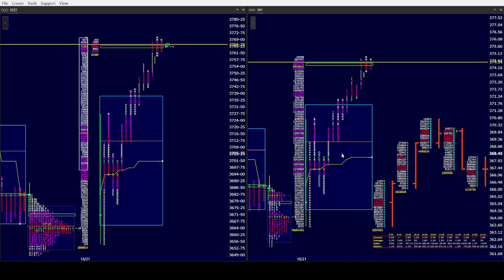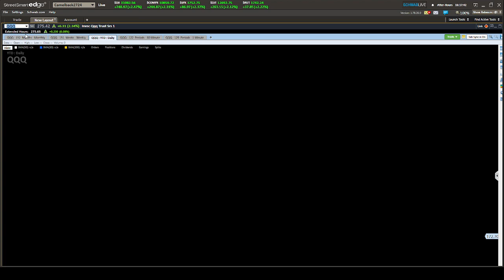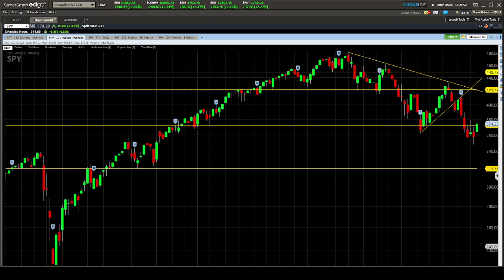ES SPY PM 10/21/22. Nothing accomplished this week as balance prevails, Detailed Chart Breakdown!